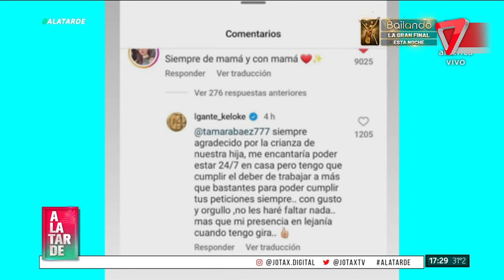😱¿Qué pasa entre Tamara y L-gante?